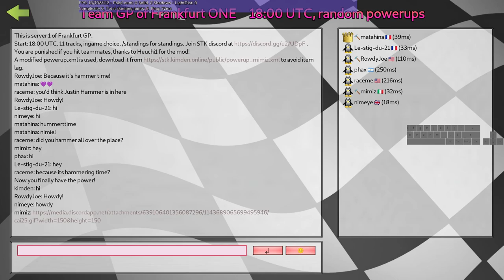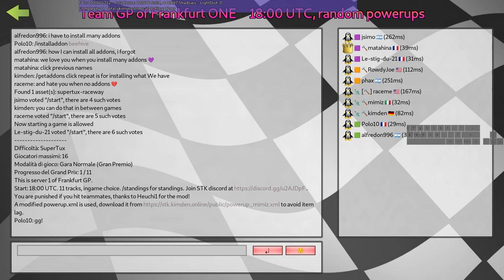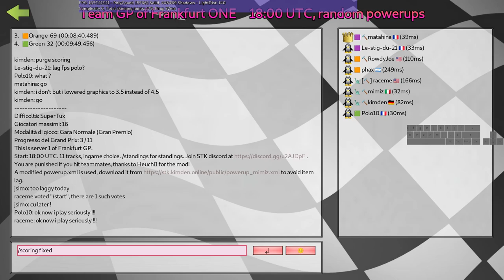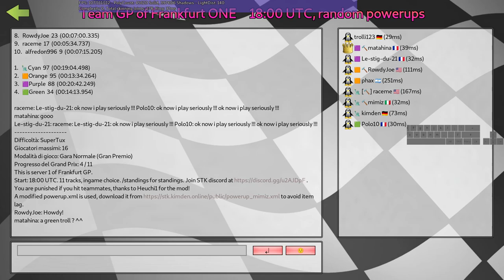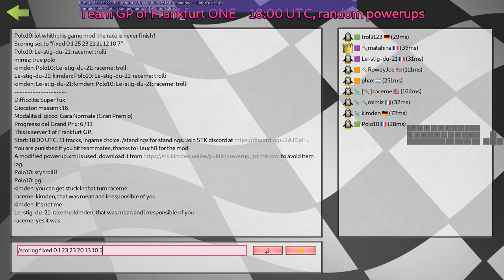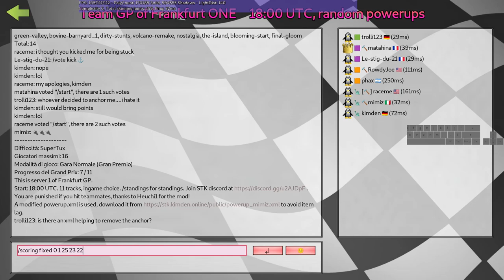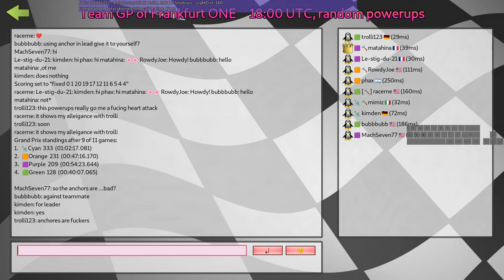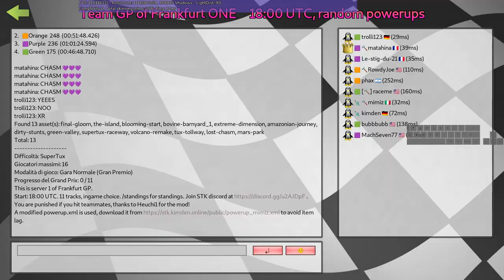this SuperTuxKart GP was completely random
0:00 Installing Add-Ons, password showcase, lobby
10:25 SuperTux Raceway
15:06 Final Gloom (not final race)
19:55 Mass Parr
24:15 Messy Pond (finally a standard track)
29:28 The Meadows (also standrd)
32:52 Nostalgia fabian mode (a lot of standards)
41:06 Booming start (not first race)
46:10 THE I.S.L.A.N.D. (tired of counting standr5ds)
50:45 the T stats
56:05 Volcano (standard in 9 years)
1:00:25 XR591 (finally add-on)